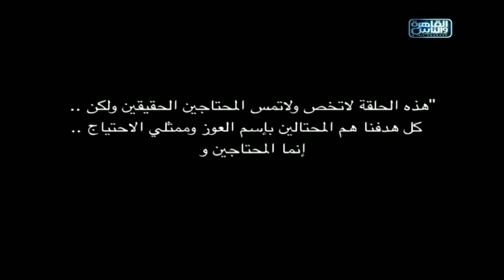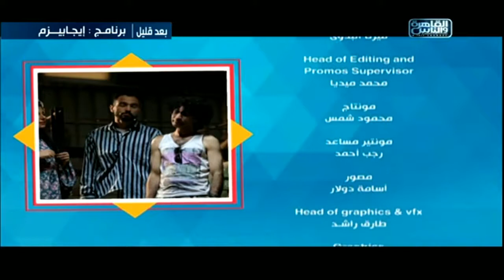ظبط زوايا | مع عمرو رمزي وعمرو عمروسي | الحلقة 8